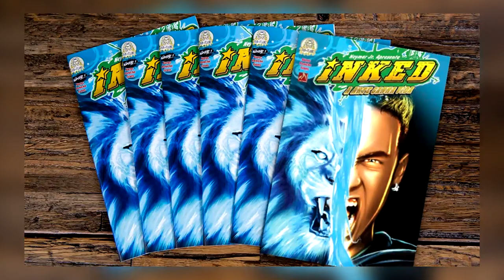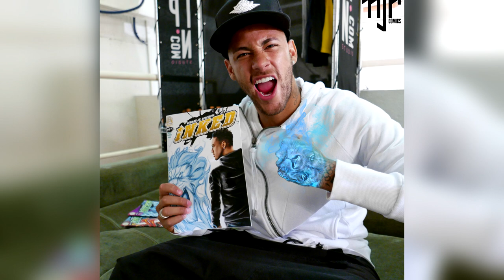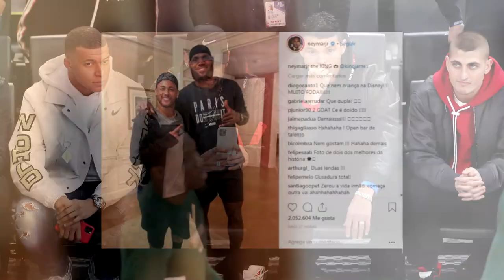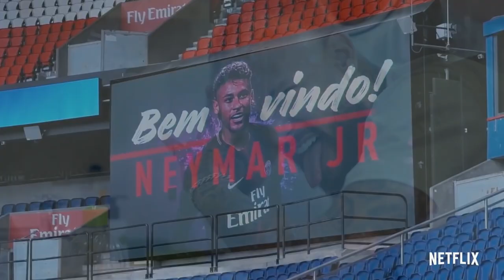15 Cosas Que NUNCA Creerias De NEYMAR